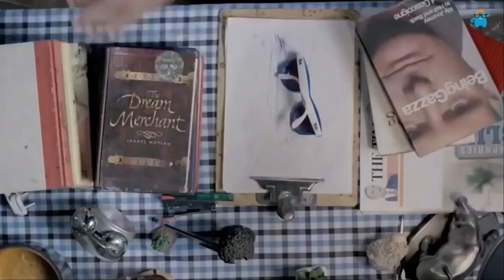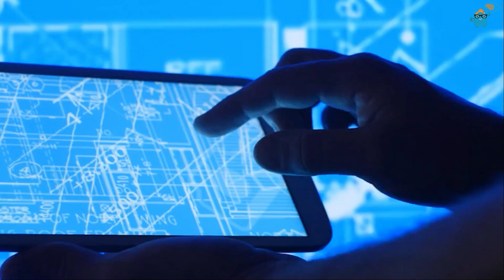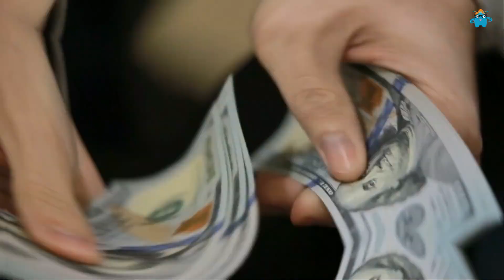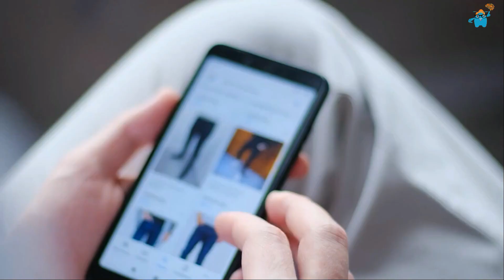ഇജ്ജാതി എളുപ്പത്തിൽ കാര്യം സാധിക്കുന്ന ഇവരൊക്കെ വേറെ ലെവൽ ആണ് | Indian jugaad Part 5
Everyone has a special interest in watching JUGGADS. Indians are the only ones left to find easy ways to make people laugh and think at the same time. But other countries are not far behind in this regard. It will be useful for you to be aware of both types of two word expressions. If you get some more biryani. So let's move on to the video.

നിങ്ങൾക്കു ഇഷ്ടപ്പെടാൻ സാധ്യത ഉള്ള വീഡിയോസ്